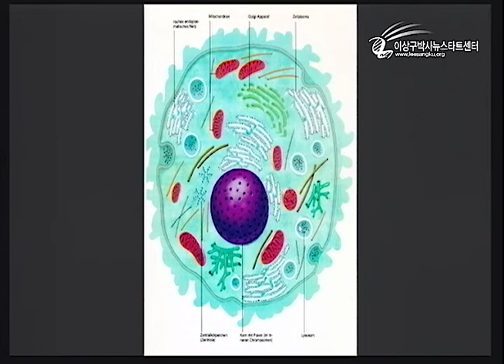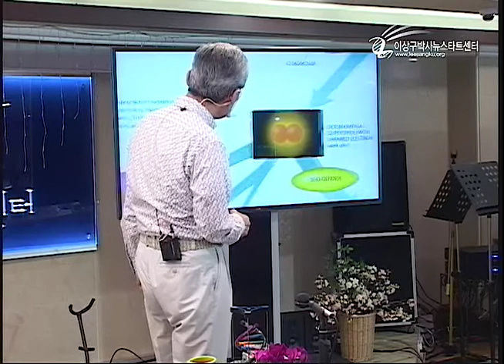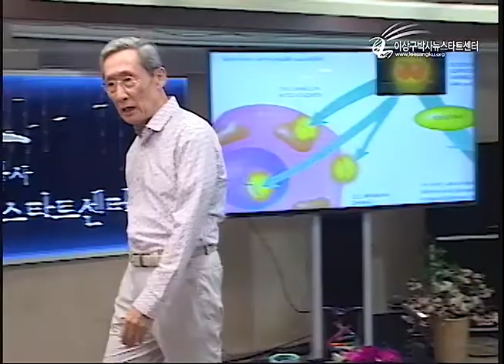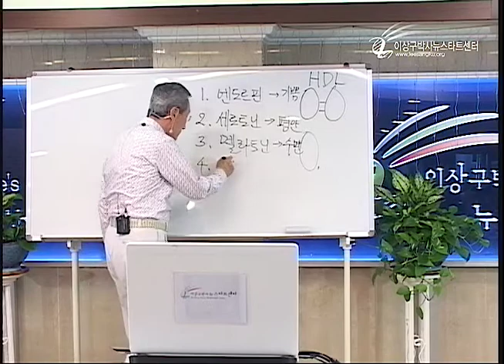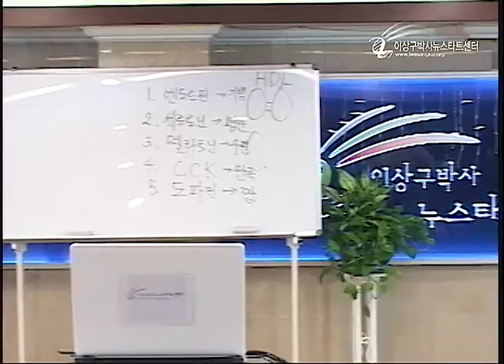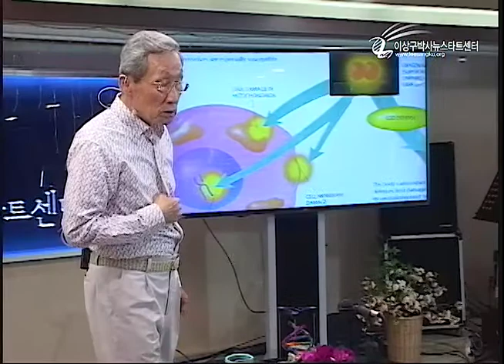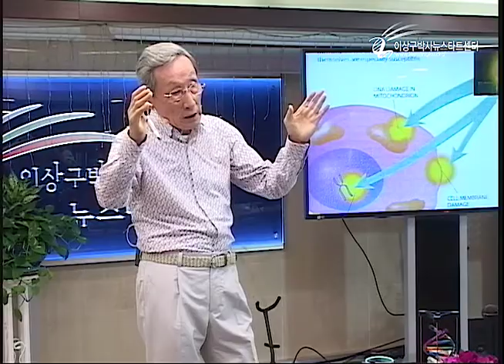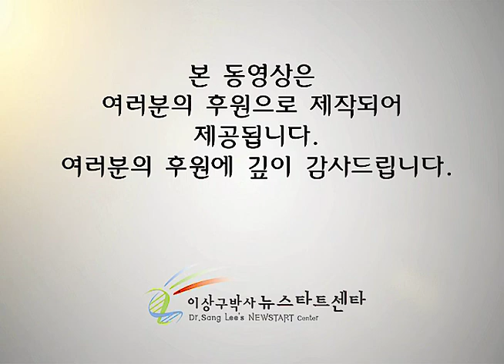R208-13 자가면역성 질병의 치유